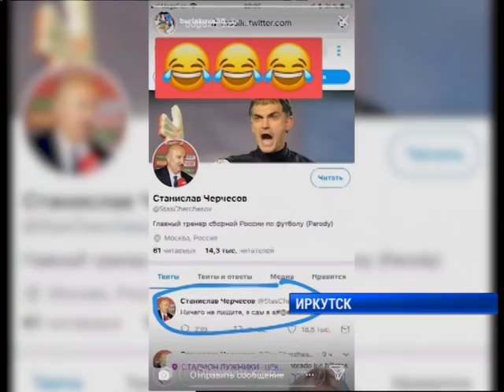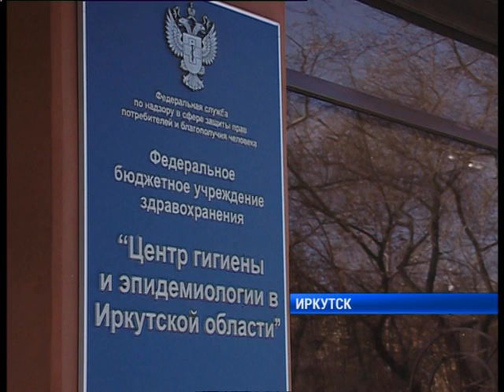Полный выпуск новостей "Сей Час" от 02.07.2018